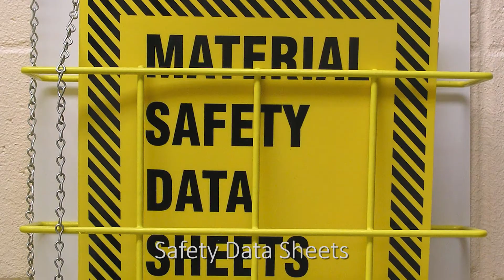Planning for Rigging and Hoisting Operations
This video is an excerpt from ABCS Safety Training's Rigging and Overhead Crane Operations course.  It includes information on planning for rigging and hoisting operations.  For more information or to register for this course, visit our website at albertabcsafety.com.  We offer this course as an instructor led classroom program and is also offered as a blended learning program where the theory is completed online and the practical component is completed at our Edmonton training facility.